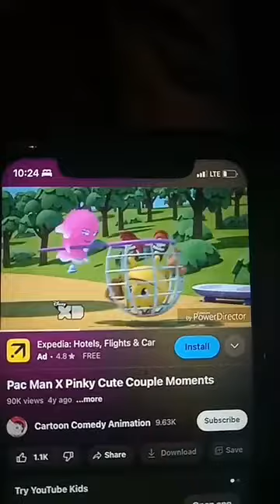pac man and pinky love chase